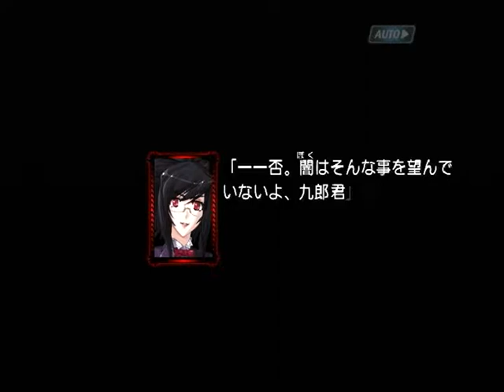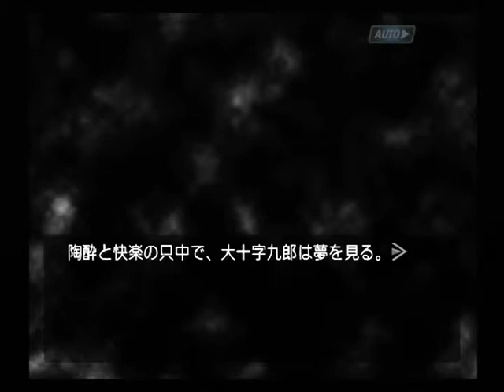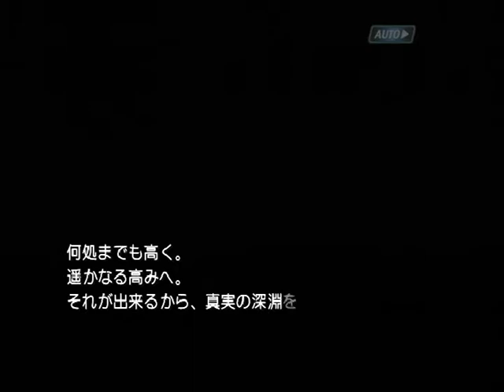【PS2】機神咆吼デモンベイン ベストエンド Part４６ 瑠璃編 ～拳銃を構えようにも、腕が痺れて、なかなか狙いが定まらない 【スタートオンゲームズ】【スタゲー】【JAPAGE】